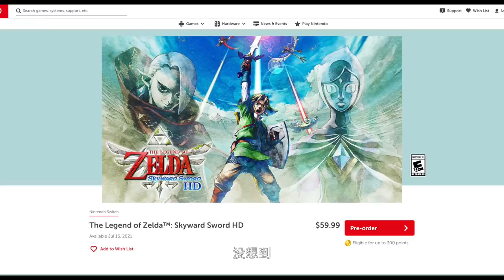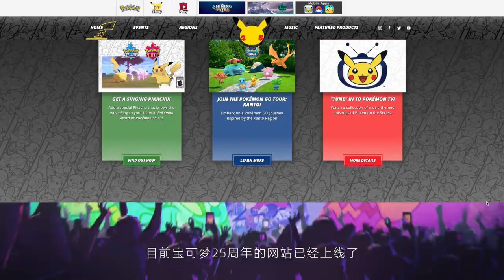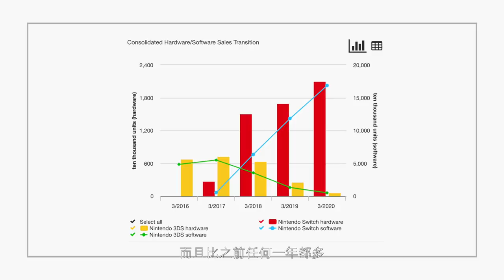任天堂的2021，直面會後還能期待什麼？Switch 2021大預測｜小寧子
大家覺得上週的任天堂直面會何如呀？老實說，開得有些「驚喜不足」。但其實 2021反而應該是任天堂非常重要的年份，因為今年有任天堂的5個週年！塞爾達、寶可夢、銀河戰士、Donkey Kong 和火焰紋章都要過週年。那麼，身為 Switch 玩家，2021我們還能期待啥？觀看視頻告訴你答案!